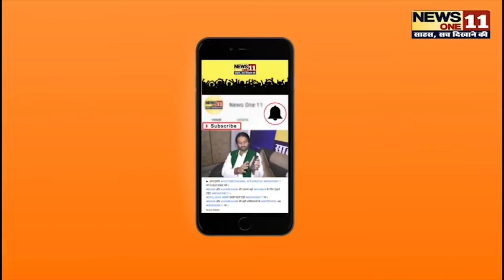दरभंगा में दुर्गा पूजा के अवसर पर निकाली गई कलश यात्रा, श्रद्धालुओं का उमड़ा हुजूम। Newsone11